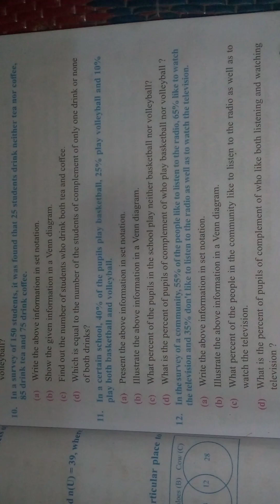SEE class10 maths chapter1 set from Allied book|| maths class10 exercises on set | SEE2080 tct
🌟 Unraveling the Mystery of Sets: Class 10 Maths Edition! 🌟

Welcome to the world of Sets in Class 10 Mathematics! 🎓📚 TCT Tutorial is delighted to present a captivating video on Sets, focusing on the intriguing concept of "Cardinality of Three Sets." Get ready to explore the enchanting realm of cardinality and exercise your mathematical prowess like never before! 🌌🧮

🎯 Mastering Cardinality: Introduction and Exercise Solution 🎯

In this comprehensive tutorial, TCT Tutorials, led by our esteemed educator Tarachandra Thapa, also known as tarachandra, will introduce you to the fundamentals of Sets and unravel the mysteries of cardinality. Brace yourself for an engaging learning experience as we delve into the essence of three sets and their unique properties. 📐🔍

🔍 Unlock the Power of Cardinality 🔍

Struggling to understand cardinality and its significance? Fear not! Our video is meticulously designed with your learning needs in mind. Whether you're a math enthusiast seeking clarity or a Class 10 student striving for excellence, we've got you covered! 🏆🌈

💡 Empowering Your Math Journey 💡

At TCT Tutorial, we are committed to revolutionizing math education. Witness thapaarachandra's exceptional teaching methods and innovative approach that will elevate your understanding of Sets to unparalleled heights! 🚀✨

🏅 Embrace the Learning Community! 🏅

Join our vibrant Facebook group, "TCT Tutorial - Mathematics 2080," and connect with like-minded learners. Here, you can exchange ideas, seek support, and access additional resources to enhance your math prowess. Together, we'll embark on an exciting journey of discovery! 🌐🤝

Don't miss out on the most comprehensive Class 10 Maths content available. Let's conquer Sets and cardinality together! 🌟🎉

TCT Tutorial extends heartfelt gratitude for your support in our mission to empower minds through education. Your success is our inspiration! Join the class10maths revolution and embark on a transformative math journey. Best Regards, TCT Tutorial 🌠🤝